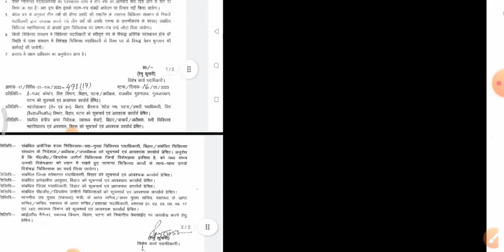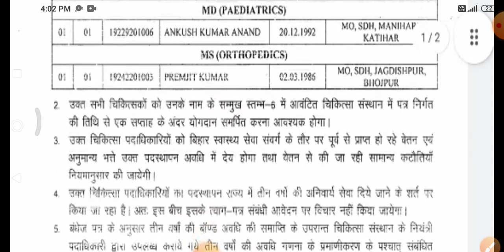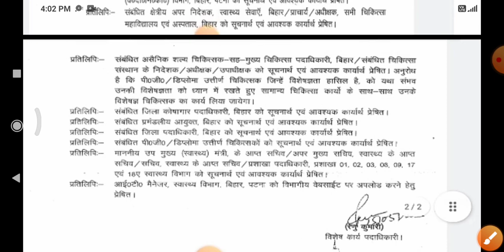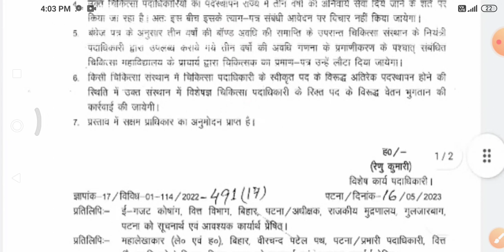बिहार स्वास्थ्य विभाग नई सूचना जारी || नियुक्ति प्रक्रिया शुरू | btsc anm 10709 latest news